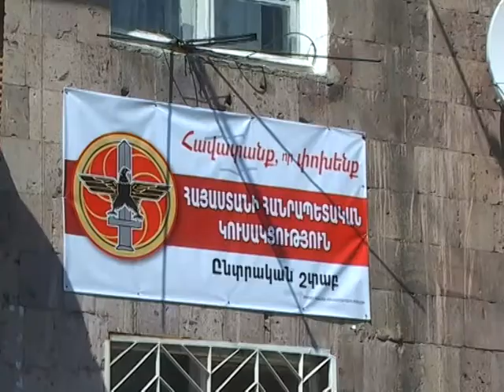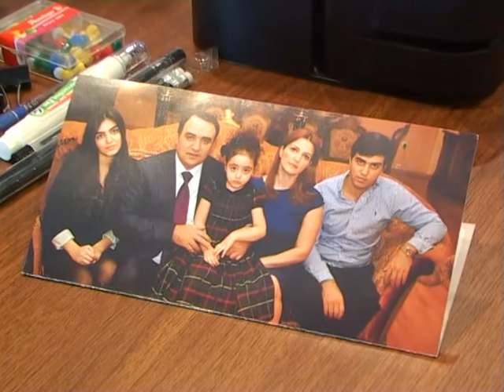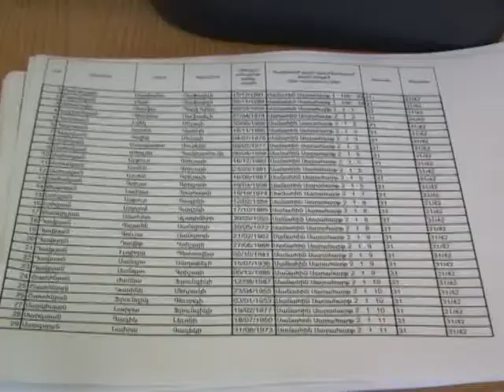Շտաբներում նախընտրական ակտիվություն է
Անձնագրերի ու վիզաների վարչությունը սահմանված ժամանակացույցով ընտրացուցակները փակցրել է ընտրատեղամասոերում: Սակայն ճշգրտման աշխատանքները շարունակվում են մինչ օրս: